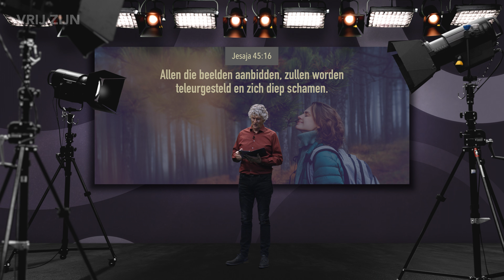Teleurgesteld in God (aflevering 121)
Aflevering 121 uit de serie 'Begin je dag met God'. We beginnen deze dag met een prachtige bemoediging van koning David. In Psalm 25:3 schrijft hij:

Niemand, die in God gelooft en op Hem vertrouwt,
zal in Hem teleurgesteld worden.
DAVID in Psalm 25:3, HB